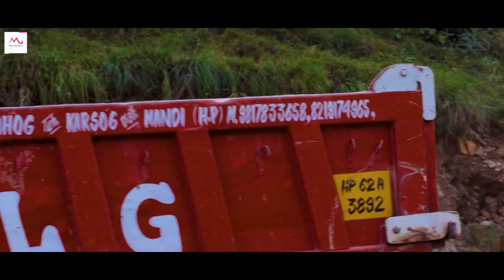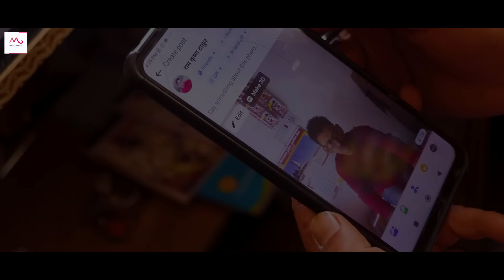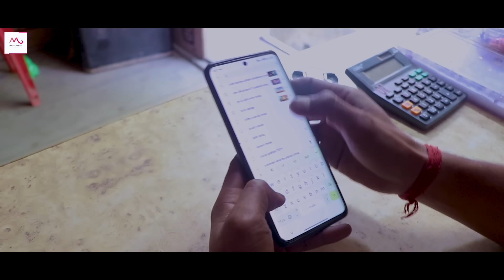TULDUM | New Non Stop Pahari Songs 2024 | Sanjay Thakur & Shyam Thakur | Rakesh Dogra | SMS Chowasi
Wishing you a HappyDussehra with lots of happiness & success!
On the special occasion of Dussehra presenting you a non stop album of pahari songs in the voice of Sanjay Thakur, Shyam Thakur & music by talented, creative musician of Himachal Pradesh Rakesh Dogra.
Let's rock on the floor with SMS CHOWASI!

🎧 Audio Credits :
♪ Album ➠ TULDUM - Non Stop
♪ Singer ➠ Sanjay Thakur & Shyam Thakur
♪ Music ➠ Rakesh Dogra (RD Music Production)
♪ Lyrics & Composition ➠ Sanjay Thakur & Shyam Thakur
♪ Recorded & Mix Mastered @RDMusicProductionrakeshdogra studio Rampur  Distt. Kullu (H.P)

🎥 Video Credits :
♪ DOP ➠ Sanjay Thakur
♪ Drone ➠ Rakesh Sharma Vicky
♪ Artist ➠ Sunny, Preeti Bansal, Pandit Pradeep Bhardwaj, Saku Chauhan, Pvy Thakur JLG
♪ Dancers ➠ Chitra, Anjali, Shruti, Sapna
♪ Kinnauri Dancers ➠ Akshu Negi, Shivani Negi, Ruchi Negi, Angel Negi
♪ Directed & Edited By ➠ Sanjay Thakur
♪ Produced By ➠ Champa SMS Thakur
♪ Digital Work ➠ Jitender Thakur
♪ Digital Distribution ➠ HON3Y

♪ Special Thanks ➠ Sanju Verma, Fateh Verma, Rudram Dance Academy Solan, Tanishq Jewellers Shimla, Kamal Jewellers Karsog, Himani Bar & Cafe Mall Road Shimla
♪ Very Special Thanks ➠ Ramna Bharti, D.L Negi

✯ Songs :
☞ कोटखाई री छोटीये - 00:00
☞ प्यारी नेगनिये - 03:01
☞ रामा लै हुआ वनवासा - 05:54
☞ टीं टीं हाॅर्न बाजदा - 08:46
☞ ज़माना ऑनलाइन - 11:42
☞ पता नहीं बाद में दे गई धोखा - 15:52

© All rights are reserved to SMS Chowasi